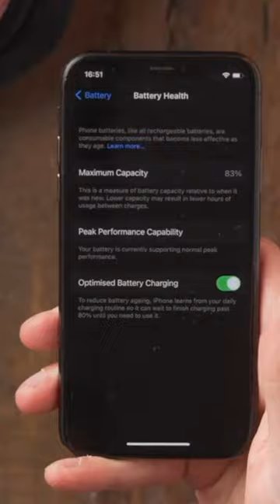iPhone X in 2023 - Is It Worth It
I wanted to see if the Apple iphonex was still able to be be used in 2023